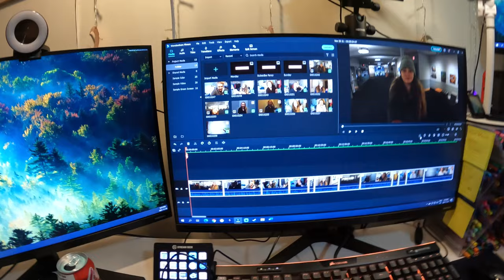cleaning my room & organizing my new cricut stuff!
I finally bought some vinyl so I can make things with my Cricut. I'm excited to make things, but FIRST we must organize.

Equipment:
Camera: Canon EOS M50
Mic: Rode Wireless Go
Tripod: Manfrotto MTPIXI-B PIXI Mini Tripod
Editing Software: Filmora